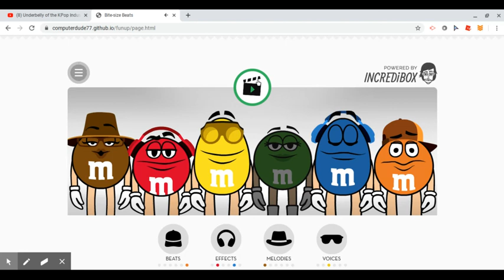Untitled: May 1, 2020 4:29 PM